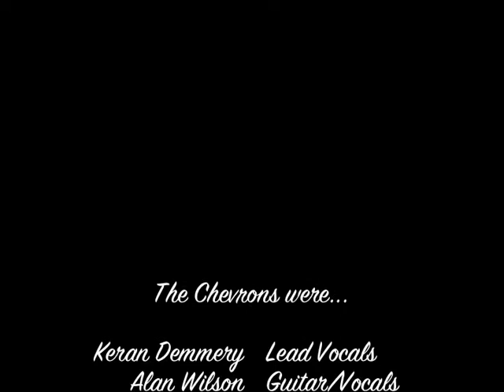The Chevrons - Mr Flat Top - Dorothy Collins/Boyd Bennett Cover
A fantastic 1950's  Rock n Roll/Jive/Rockabilly band from the Bristol area. This was shot in 1992 at Keran's (Lead Vocals) wedding & features Alan Wilson (Sharks/Westerstar Studios) , Mark Limb (20 Flight Rock),  Ben Turner & of coarse Keran Demmery (ToppKatz/Honey B & The Kings of Sting)